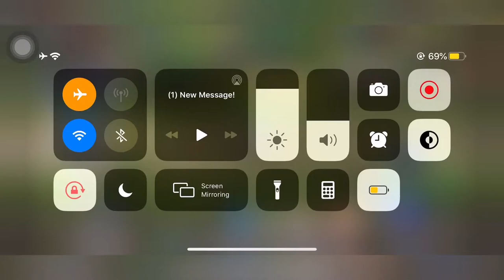Arena of valor IOS gameplay - Valhein hero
Hi Guys! It's us Pj and Elizabeth!

Let's have fun and enjoy every moments! 👫💏🤳

xoxo,
Lovers Lane

Visit and Follow our Own Instagram Accounts:
PJ: p.fukami
Elizabeth: iamelizabethkarl

Mobile used: iPhone 11 pro max